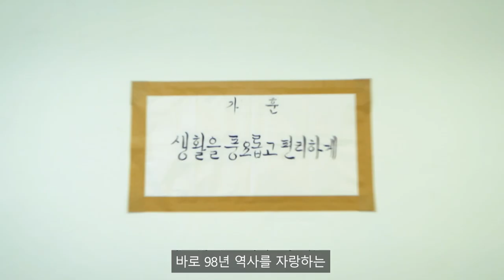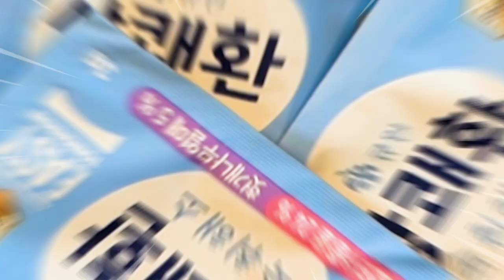[삼양그룹 대학생 영상 공모전] 대상- 우리들의 비밀요원, 삼양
[2022 삼양그룹 대학생 영상 공모전_대상]
제목 : 우리들의 비밀요원, 삼양
제작 : 박가네(박수빈, 박채련)